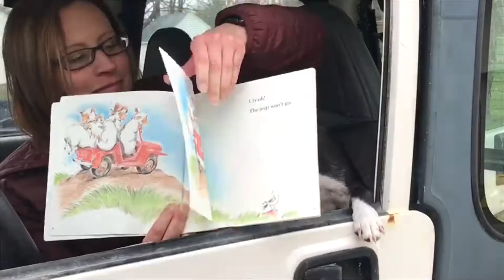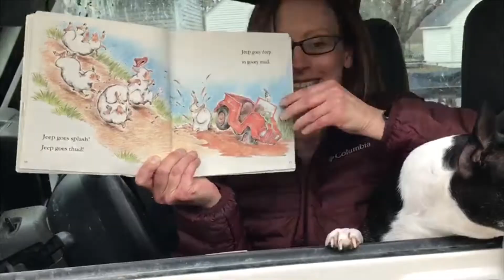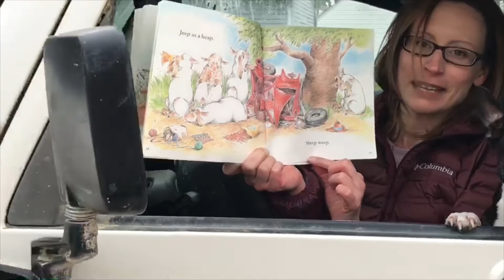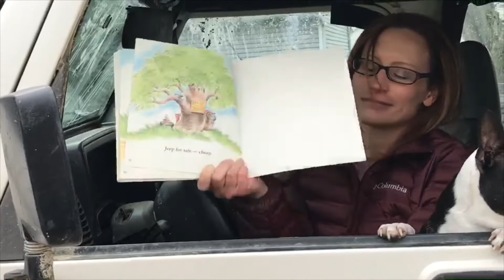Sheep in a Jeep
Mrs. Dobbelaer reading "Sheep in a Jeep"!